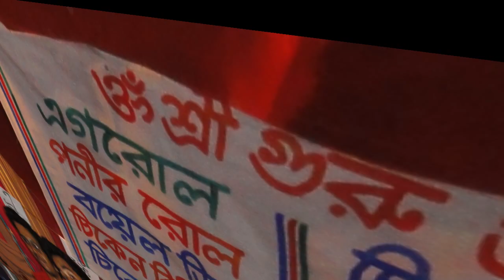W.A.V.E.S-Chupi Chupi raat (cover)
Chupi chupi raat neme ashe akashe
Guti guti chand ese pashe bose
Kaane kaane gaan sonaaye
Guti guti tara jale othe abar

Chute chute chole jay monta amar
Ami akashpane hat barai

Na jane kyun dil yun sataayen
Beete hain raat par neend na aaye
Jaagi aankhon mein sapnoke saaye
Sajte hain yun ke neend na aaye
Original song By Rupankar